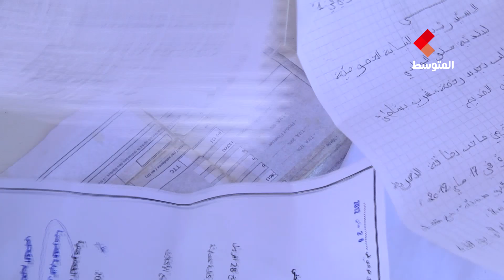اهالي مدينة حلق الوادي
مع اقتراب حلول فصل الصيف يبقى اهالي مدينة حلق الوادي في انتظار رخص من السلطات المعنية لمباشرة اعمالهم في المقاهي على شاطئ المدينة بحثا عن مورد رزق يامن لهم قوتهم اليومي
تقرير احمد الصحراوي
تصوير محمد امين زكري
تركيب طارق ضيف